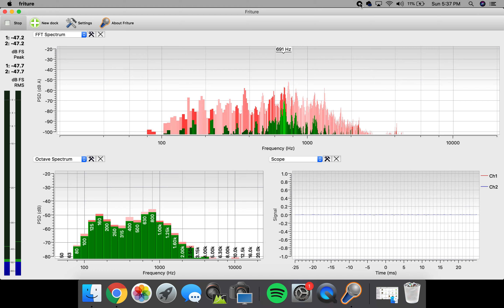svs prime tower taylor swift tuned